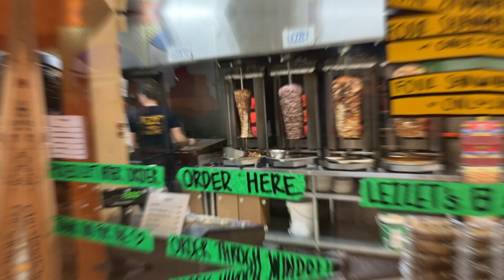1359 Rathburn Rd - Suite 1106 • Mississauga Condos • J & C Toronto Real Estate GroupToronto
*SOLD*

Bright and spacious? Check! Lots of storage? Yes! Convenient? The most! This large 1-Bedroom unit checks off ALL the boxes!

Soaring 9 ft ceilings, big windows for the sun to stream in, room for a king sized bed in the bedroom, a walk-in closet, A+ building amenities. Smack in the middle of the 403, 401, QEW and 427, easy travel doesn't get easier. Step out on your balcony, look to the right and you see the lights of downtown Mississauga. Look to the left and the Toronto skyline lights up thesSky.

Grocery, Winners, Shoppers Drug Mart, restaurants and more, just across the street, convenience at your fingertips.

🛌 1
🛁 1
🚙 1

Have questions?

Jon Paulson & Cheryl Mickolwin
Sales Representatives @ J&C Toronto Real Estate Team
Keller Williams Advantage Realty